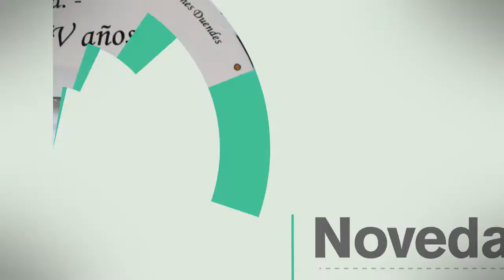Banderines para eventos - Creaciones Duendes - Programa No. 3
Te presentamos una manera práctica para elaborar banderines para tus eventos con los materiales más económicos y sencillos de conseguir.